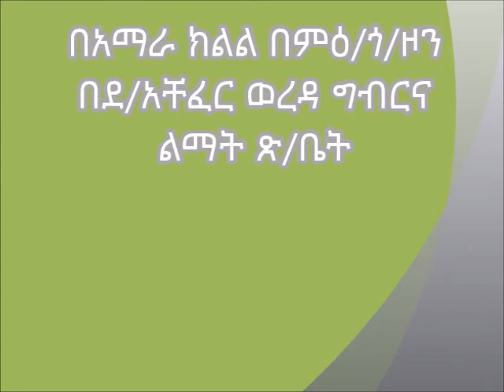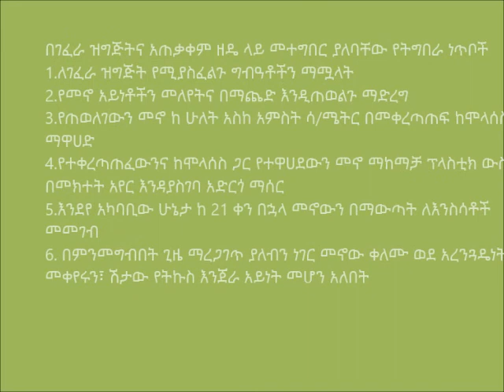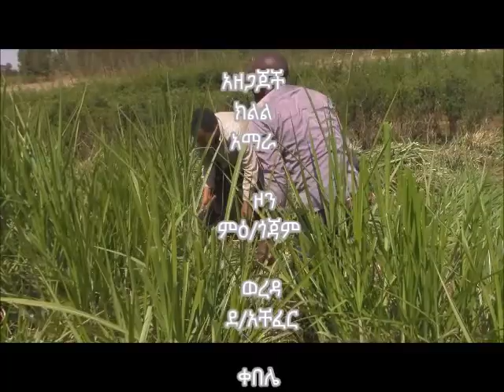South Achefer_How to Prepare Silage Animal Feed